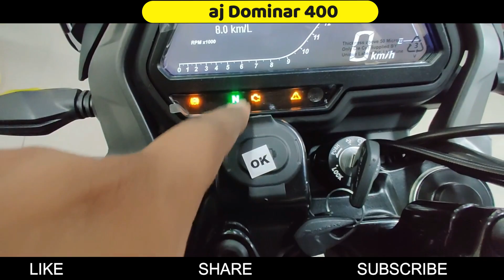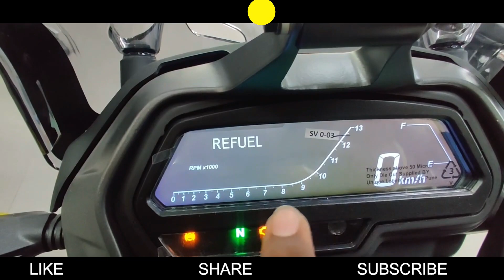Ye Hai New 2022 Bajaj Dominar 400 [Tourer Bike] Review ⚡⚡⚡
Aa gai new bajaj dominar 400cc ekdm naye avtar ke sath!! Aj ki is video me hm aapko bta rhe hai kaisi hogi aapke liye new wali dominar 400 janiye sab kuchh